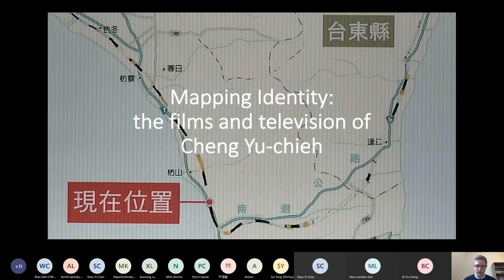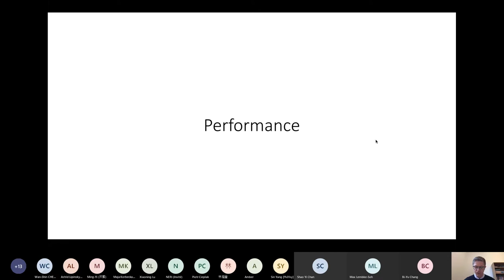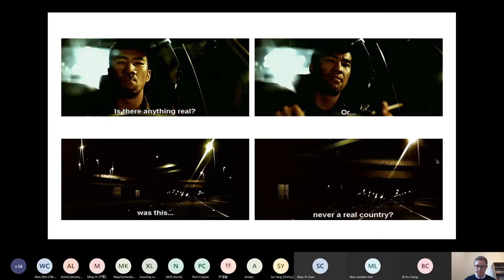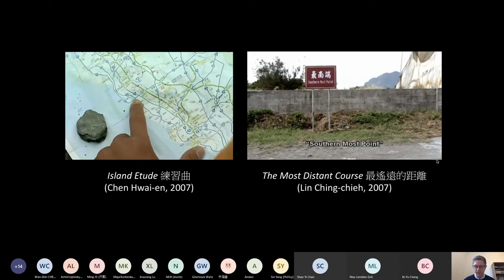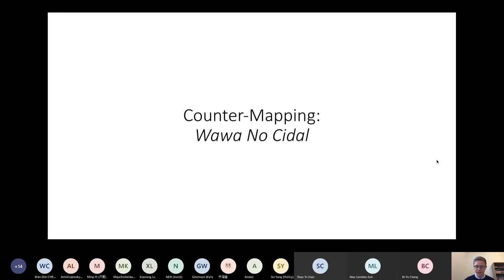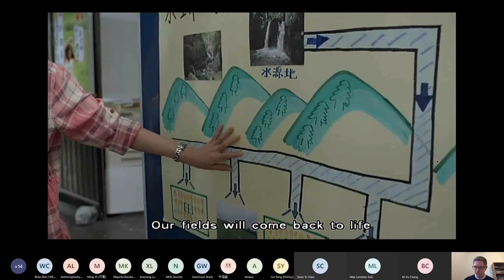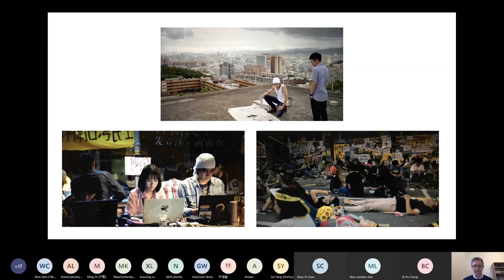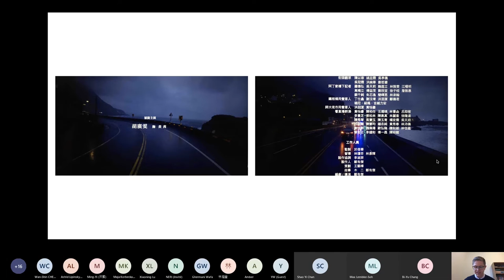Mapping Identity: Films & Television of Cheng Yu-Chieh | 2020 Taiwan Post New Wave Cinema Project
Dr Christopher Brown’s “Mapping Identity: The Films and Television of Cheng Yu-Chieh” was held virtually by the SOAS Centre of Taiwan Studies as part of the 2020 Taiwan Post New Wave Cinema Project on 11th November 2020.

This talk provides an overview of director Cheng Yu-chieh’s work, focusing on his feature films Do Over (一年之初, 2006), Yang Yang (陽陽, 2009), My Little Honey Moon (野蓮香, 2012), and Wawa No Cidal (太陽的孩子, 2015), as well as his television series Days We Stared At The Sun (他們在畢業的前一天爆炸, 2010 & 2017). Cheng’s work can be productively approached in terms of his thematic preoccupations, for example with characters who are, or feel, marginalized, their stories exposing the tension points in contested notions of national identity. Dynamics of performance are central to this vision, as the characters – including Thai and Vietnamese immigrants, and kids in indigenous tribes – challenge the roles that society requires them to literally or figuratively act out. Cheng does not prioritize consistency in his formal approach, which varies, though stylistically his work sits at the intersection of film and television. If Taiwanese cinema of the last decade is arguably not best defined in terms of its consistency of form, then Cheng’s work seems emblematic of recent trends in how the director maps contested notions of space and place. Days We Stared At The Sun, for instance, seeks out sites of political awakening, tracing connections between places in the ‘hometown’ (where the seeds of activism are sown as a result of localized, personal experience) and the ‘centre’ (where change is enacted on a national, mediated scale). There is a self-reflexive component to this, as in 2017 Cheng reflects on the implicit radicalism of his 2010 series. Where, he asks, does political change begin? It’s a question that resonates across his work, and arguably a useful way of approaching recent Taiwanese cinema more generally.

Speaker Biography

Christopher Brown is a senior lecturer in filmmaking at the University of Sussex. He has written on post-2008 Taiwanese cinema, film practice-as-research, and 1970s American cinema, and co-edited a collection of essays entitled The Cinema of the Swimming Pool. As a practitioner, his films include Remission (2015), which was distributed by Peccadillo Pictures and available to rent on platforms such as BFI Player, and Coccolith (2018), an experimental drama shot in the Ramsgate wartime tunnels. He is the academic consultant for Queer East, a festival that showcases South and East Asian LGBTQ+ films to UK audiences. His book on recent Taiwanese cinema is forthcoming.